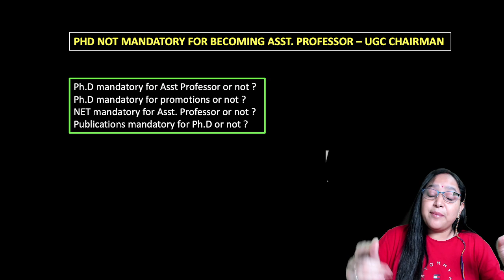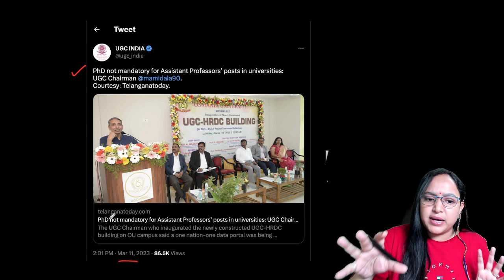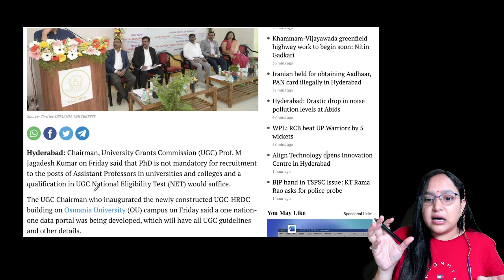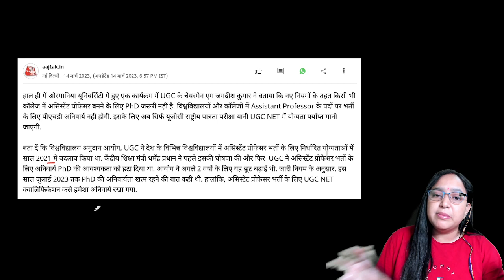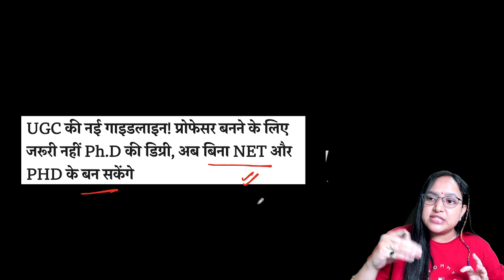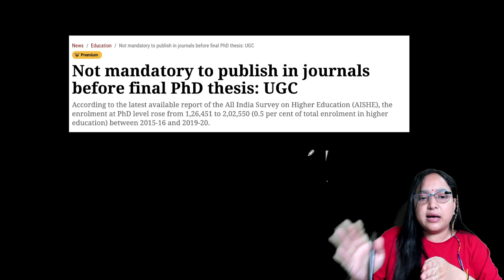अब ASST. PROFESSOR बनने के लिए Ph.D ज़रूरी नहीं ? |Ph.D is not mandatory for Asst Prof - UGC CHAIRMAN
TOPIC: PhD is not mandatory for assistant Professor- UGC CHAIRMAN

GATE EXAM
GATE LIFE SCIENCE
GATE BIOTECHNOLOGY
GATE CHEMISTRY
GATE 2022
DBT JRF
ICMR JRF
TIFR
JNU
AIIMS
PHD
MSC
BSC
UPSC
ARS
ICAR